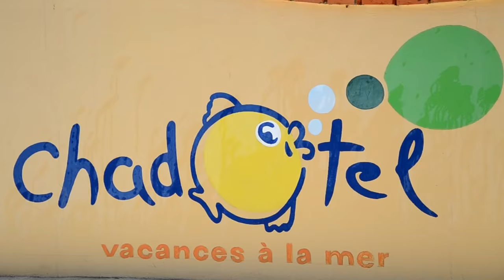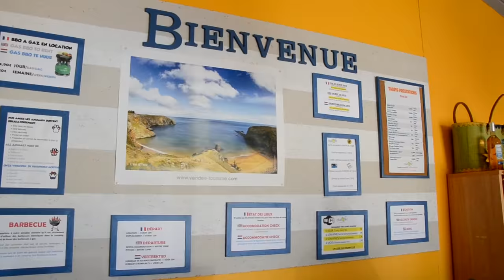CAMPING CHADOTEL LE BAHAMAS BEACH - VENDEE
Clip de la saison 2016 au camping Chadotel Le Bahamas Beach
Sur la musique de Kungs vs Cookin’ on 3 Burners - This Girl

Camping 4 étoiles en bord de mer à St Gilles Croix de Vie en Vendée